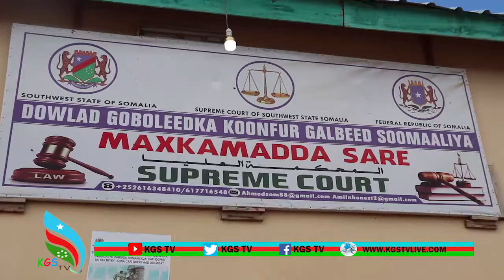Wafdi uuHogaaminaayo xeer ilaaliyah Guud ee Qaranka Oo manta soo Gaarey Magaalada Baydhabo Ee Xaru